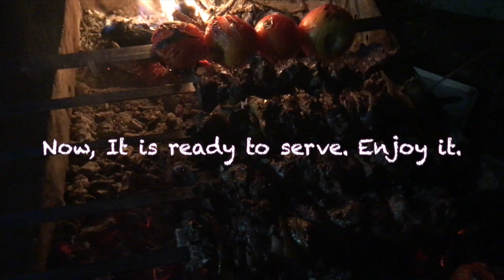Kebab night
Have you ever tried to make kebab. It is one of the best taste.